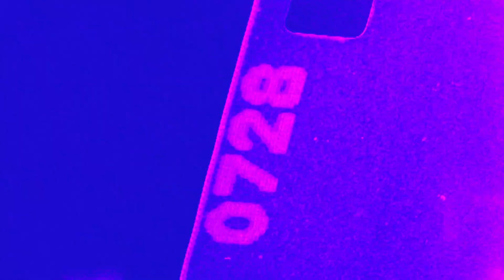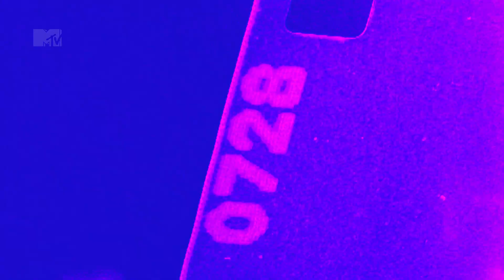¡Botox Party! | MTV Acapulco Shore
Acapulco Shore S6 | Escenas Censuradas

Karime decide armarle una fiesta a su mamá con botox, tragos, stripper y pastel ¡NO
NECESITAMOS NADA MÁS!

Categoría
Entretenimiento